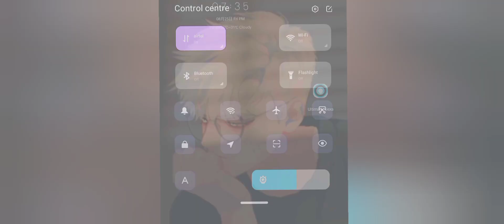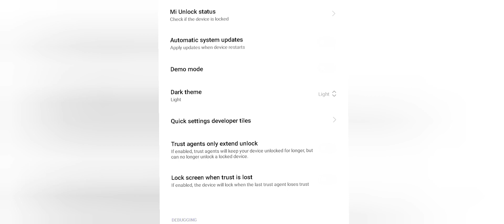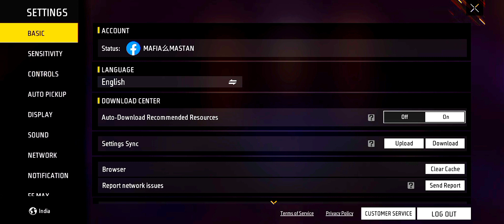Free fire Top 5 Secret Setting |🥵😱 ff best secret Setting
__TAG'S__
free fire headshot setting
free fire
khuni gamers
ff sensitivity
storm brothers
arrowgaming
new onetap headshot trick free fire
mobile setting
2023
free fire ob41 iphone best settings
onetap headshot trick
iphone settings ob41 ff
free fire headshot trick m1887
iphone new update settings
free fire dpi for iphone
setting iphone 7 plus free fire
free fire pro setting 2023
auto headshot sensitivity 2023
how to activate macro in iphone 11
configuracion para iphone 7 free fire dp
ob41 update free fire
headshot trick
gaming icon
desert eagle
top 5 secret headshot trick
ump only red numbers trick
best fire button size free fire
free fire video
pirox ff
how to get red numbers in freefire
ump settings
freefire headshot setedit commands
best headshot sensitivity free fire
acapcraftyt
free fire one tap sensitivity
top 5 headshot settings
best sensitivity settings for android
freefiremax settings
sensitivity + dpi
freefire headshot hacks
free fire after update headshot sensitivity
new headshot setting
after update sensitivity setting
ump headshot trick and settings
best headshot setting
set edit free fire
m1887 shotgun headshot trick
perfect aim lock trick free fire
ump no recoil trịck
acadecraft yt
ump headshot trick in free fire
ob40 secret sensitivity
ob41 secret sensitivity
2023 secret headshot sensitivity
csrank
brranked
rankpush
headshot settings free fire
ob41 update free fire headshot setting
ff new headshot trick
ob41 new headshot sensitivity setting
garena free fire after update
ob40 new headshot sensitivity setting
best sensitivity for free fire 2023
secret headshot sensitivity 2023 free fire
1 tap headshot trick
free fire auto headshot and auto onetap setting
free fire secret auto headshot setting
secret auto headshot setting in free fire max
one tap headshot trick desert eagle
new secret one tap headshot setting 2023
free fire pro headshot setting
free fire one tap headshot setting
best dpi setting free fire
best sensitivity setting in free fire
only red numbers headshot trick
fire button size
ujjain gang
new headshot setting after update
2023 new fire button size free fire
best fire button size after update
new sensitivity ob41
free fire mein headshot kaise mare
free fire new setting
secret pro settings
headshot kaise mare
best control setting free fire
free fire control setting
best sensitivity after update free fire
free fire best headshot sensitivity
ff me headshot kaise mare
free fire me wanted kaise mare
free fire headshot hack
new headshot sensitivity mobile
best sensitivity free fire ob41 update
free fire mp40 headshot trick
after update
khuni gamer
all gun headshot sensitivity
free fire settings tamil
best fire fire sensitivity
ff max headshot trick
free fire free redeem code
smg gun headshot sensitivity setting
white ff
paxo h4x
judo h4x
assistive touch free fire
assistive touch free fire android
how to enable macro in android
auto headshot trick
ff auto headshot
fireeyes
how to enable panel in android
macro free fire
panel free fire
macro free fire android
macro para free fire
youtube shorts
short video
4gb ram one tap headshot sensitivity
ff sensitivity settings 4gb ram
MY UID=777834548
THANK YOU SO MUCH FOR SUPPORTING MR GUY'S 😊❤️